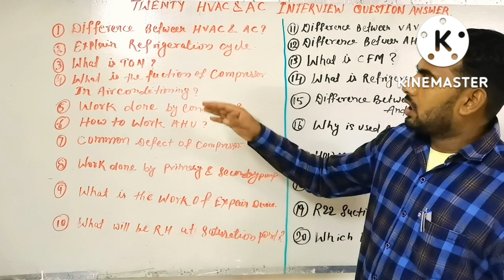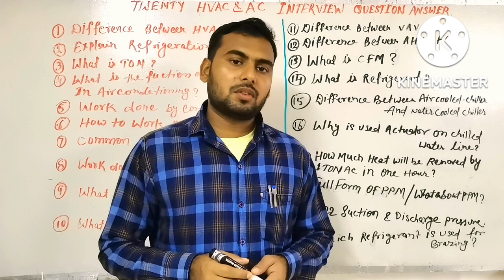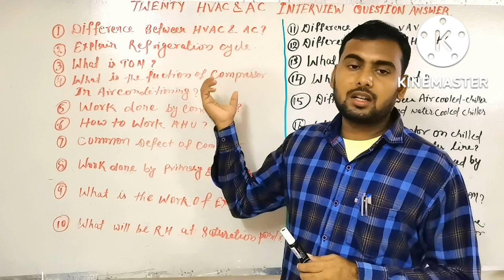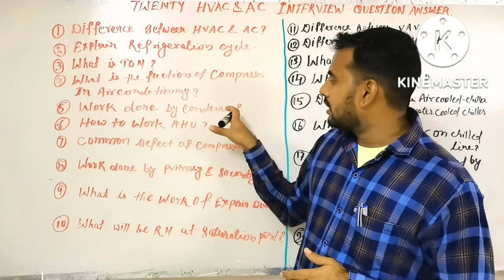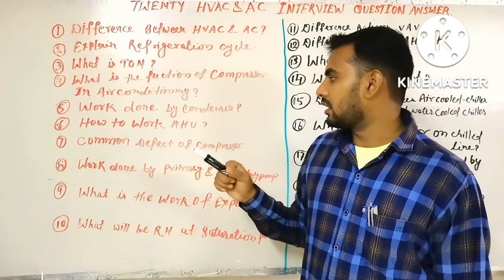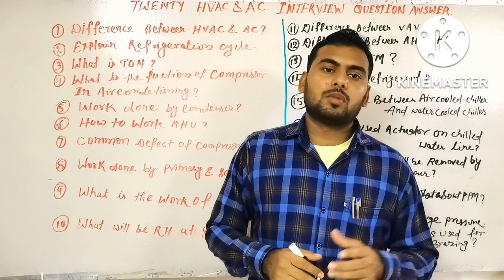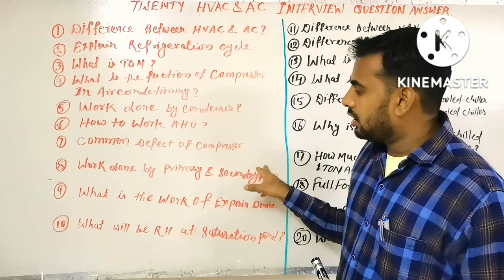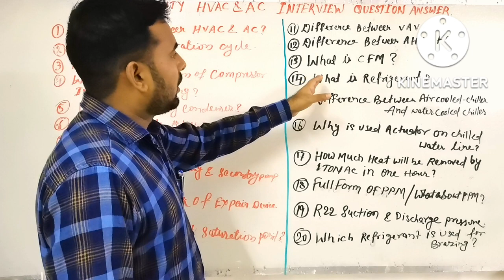HVAC interview questions answer.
17. How much heat will be removed by one TON AC in one hour?